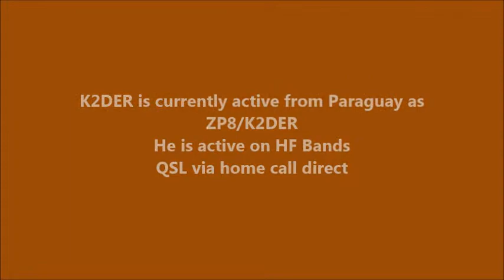ZP8/K2DER Paraguay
K2DER is currently active from Paraguay as ZP8/K2DER